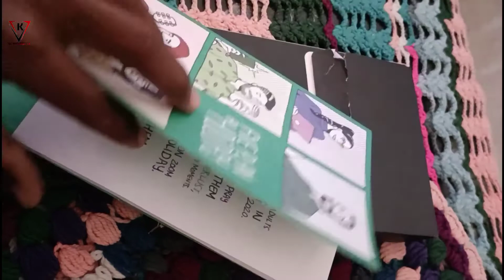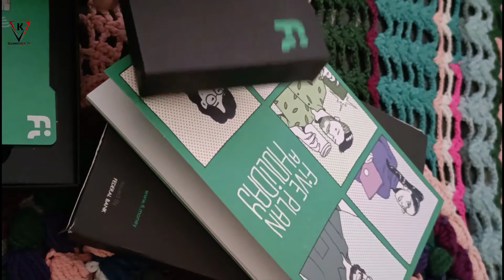Fi Money Debit Card Unboxing | Life Time Free Fi Bank Debit Card 🔥🔥